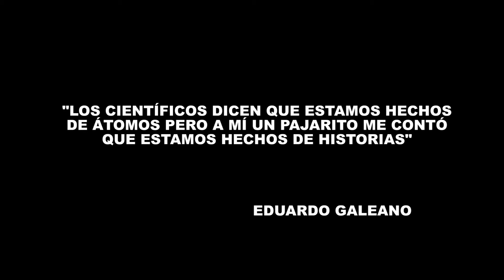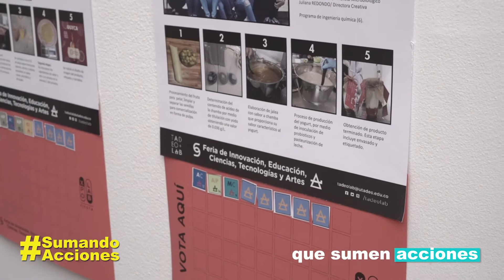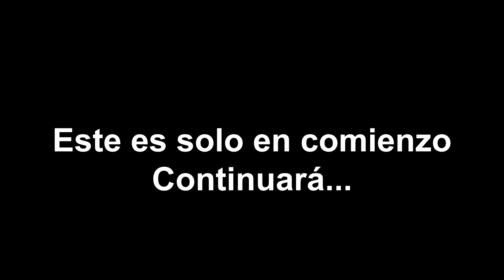Los LABS | ElLab: En este lugar, el Arte y la Ciencia se encuentran en un espacio de amistad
“Los Científicos dicen que estamos hechos de átomos pero a mí un pajarito me dijo que estamos hechos de historias”.
Como lo afirma Eduardo Galeano, el paso por TadeoLAB te marca por las historias que construyes, en un espacio que confía en ti, en tus talentos, tus conocimientos para generar el mejor espacio para la Creación y la Innovación. En este lugar, el Arte y la Ciencia se encuentran en un espacio de amistad, donde aprender, trabajar y desarrollar nuevas ideas hace parte de un trabajo diario, disciplinado pero sobre todo ameno.
Acá sumamos acciones y multiplicamos sueños, aprendiendo y haciendo así como nuestros mentores como lo son François Taddei y Gaell Mainguy del @cri.paris
Este es ElLab de @utadeo.edu.co

CRÉDITOS
🎥  💻  TadeoLab